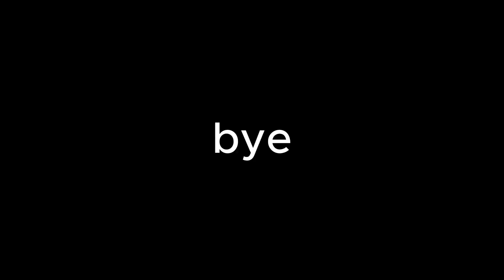Breach is underrated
Breach is underrated, like I think no one actually plays him consistently or they do I don't know but I hope you like the video
Josuke theme song Lofi version